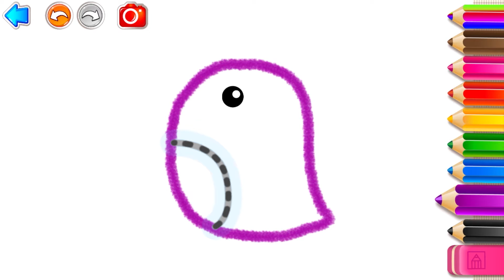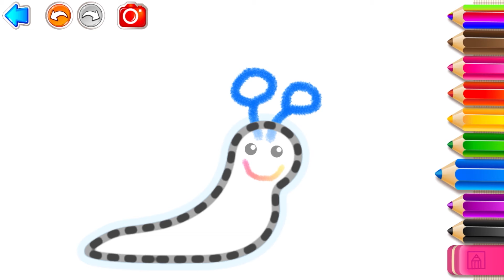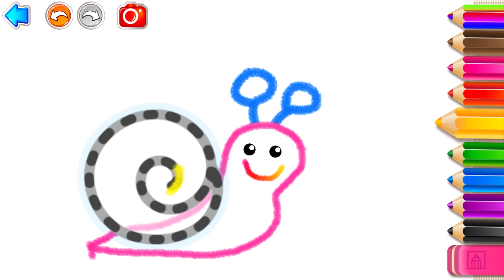Drawing Bird And Snail For Kids